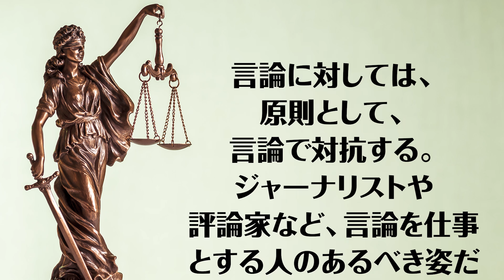【上念司vs津田大介】言論弾圧の闇。この裁判には裏がある。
ジャーナリストの津田大介さんが、
経済評論家の上念司さんを、名誉毀損で
《300万円支払え》と訴えた件。

巷では、
「これって言論弾圧では？」
と話題になってます。

有名人たちが行う名誉毀損を理由とした訴訟
今日は、言論弾圧を目的とした訴訟の闇に迫ります。

【無料相談窓口】
一部の分野で、無料相談を受け付けています。

《全国24時間対応中》
①解雇や未払い残業代に不満　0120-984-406
②事故の賠償金を請求したい　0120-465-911
③逮捕され警察沙汰になった　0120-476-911
④ネットの記事を削除したい　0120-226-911
⑤自己破産して人生やり直し　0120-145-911

0:00 スタート
0:23 津田大介さんの訴えは言論弾圧？
0:57 過去の事例「慰安婦報道訴訟」
2:05 判決内容、原告敗訴が確定
2:44 タケシの意見「言論には言論で対抗すべき」
3:20 おわりに

【引用元】
特になし

【関連動画】
津田大介さんとの裁判の件。今後の予定や現状お話しできることと皆さんへのお礼。│上念司チャンネル ニュースの虎側
私、竹田恒泰、かの”大芸術監督” 津田大介様から訴えられました！｜竹田恒泰チャンネル2
みんな大好き津田大介さんが、みんな大好き上念司さんを訴える！‹ツッコミどころが多過ぎ案件›　「左翼」の定義が裁判で作られる？／上念司さんはクラウ
不正選挙を訴え議事堂を襲撃！｜「選挙は盗まれた」発言でトランプ支持者が暴走し5人が死亡。トランプ大統領の解任の可能性と今後の行方

【岡野武志とは】
高卒成り上がり弁護士
高卒で司法試験に合格した日本屈指の弁護士社長

《経歴》
本名：岡野武志
出身：笑いを愛する大阪人
中学：枚方市立東香里中学のサッカー部員
高校：大阪明星高校のハードコアバンド部員
大学：行かず、アメリカNYに2年半の逃避行
無職：18〜28歳の10年間、無職・フリーターで放浪
資格：28歳、高卒で旧司法試験（旧61期）に合格
起業：30歳、弁護士で即独立したら年収1億超え
経営：アトム弁護士法人を全国展開、IT企業を創業経営
現在：42歳、お笑い系社会派ユーチューバーに転身

《保有資格》
士業：弁護士（第二東京弁護士会：登録番号37890）、税理士

【素材提供】
効果音：OtoLogic
画像：Googleジャムボードを利用している動画では、Google社より公式に許諾を得て使用